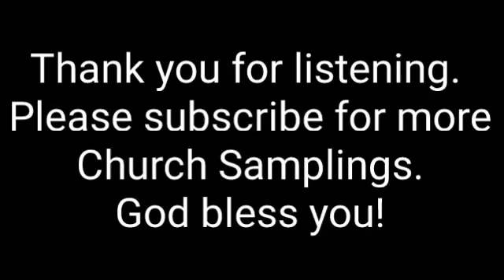Redemption Way Church - Greenfield, Wi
Thank you and God Bless! For complete playlists of all States and Cities and Countries and Providences please go to: